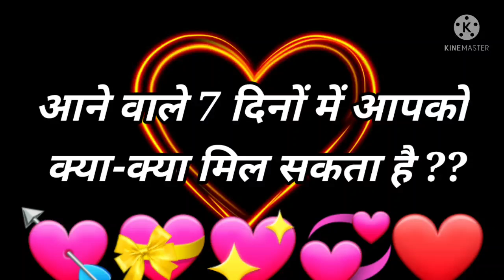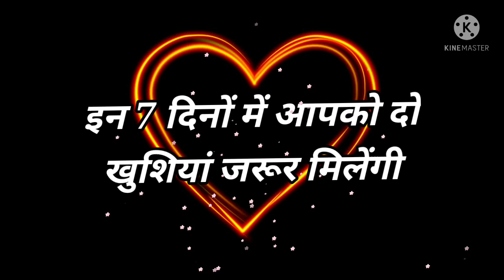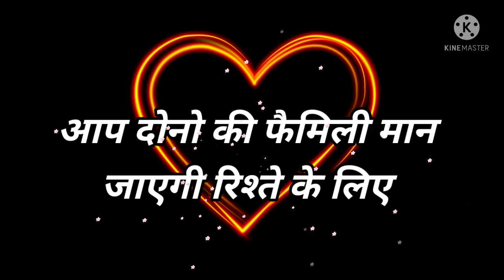Love Quiz game | Love test | choose one number